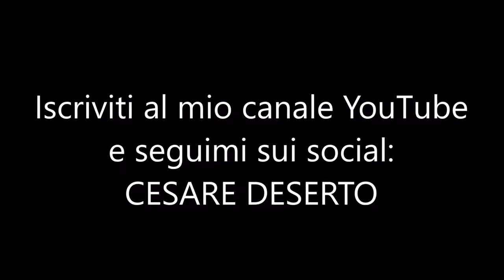Quanto costa un hot dog a New York?-ItalianMadHouse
Il tempo purtroppo ahimè, è tiranno e capisco che non tutti possano avere la possibilità di vedere quasi un’ora di trasmissione ragion per cui, ho deciso di dividere in singoli video le varie attrazioni del mio reportage. Questa volta parliamo di uno dei cibi più amati dagli americani: il famosissimo Hot Dog. Quanto costerà e sarà davvero così buono? Se avete domande o curiosità, basta semplicemente scrivere un commento e vi risponderò quanto prima.